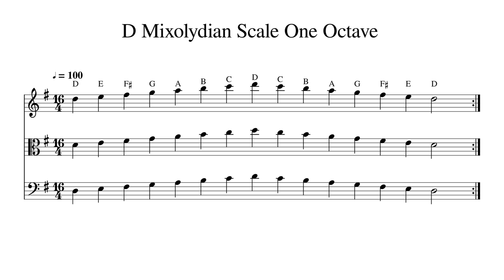D Mixolydian Scale One Octave at 100bpm Backing Track BnW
Play or sing along. This track features double bass, cello, viola and violin playing D Mixolydian Scale One Octave at 100bpm. Sheet music is provided on G treble clef, C alto clef and F bass clef.